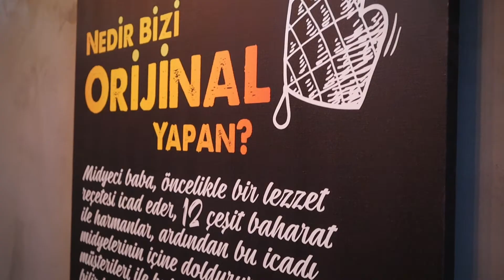Midyeci Baba Tanıtım Filmi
Ankara, Bahçelievler 7. Cadde'de yer alan Midyeci Baba Tanıtım Filmi.
Daha fazla tanıtım filmi ve iletişime geçmek için Instagram hesabımızı takip edebilirsiniz.